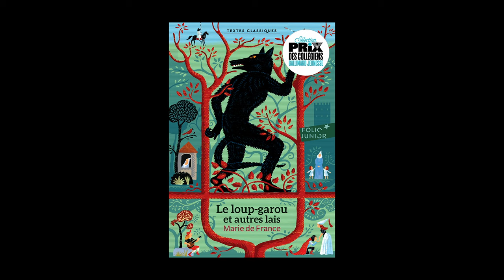Prix des collégiens Gallimard Jeunesse 2024 - Nelly Labère et Alice Butaud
À l'occasion du prix des collégiens Gallimard Jeunesse 2024, rencontre avec Nelly Labère  ("Le loup-garou et autres lais"), et Alice Butaud ("Les filles montent pas si haut d'habitudes"). Entretien avec Isabelle Pandazopoulos.